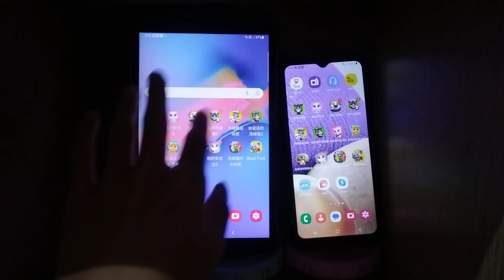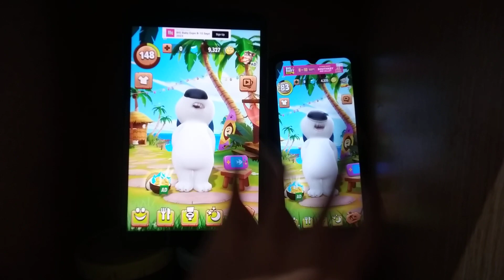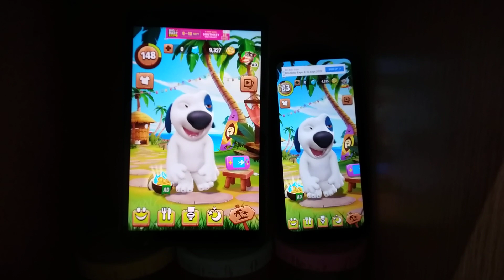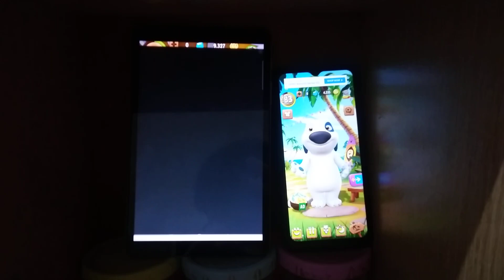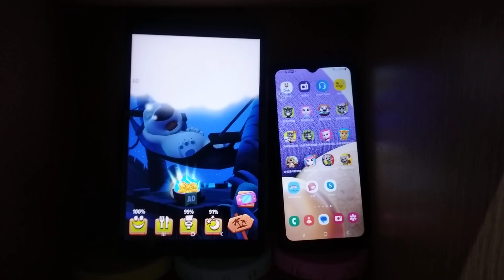My Talking Hank Echo 15703